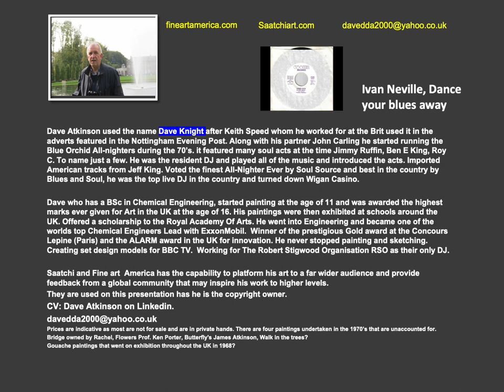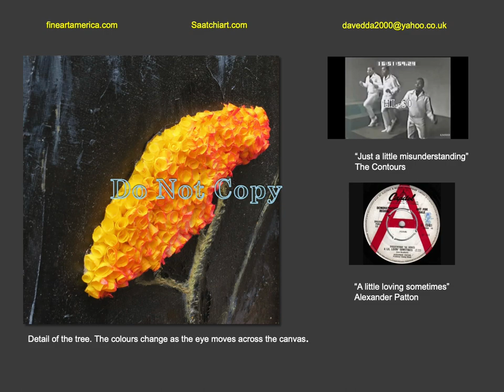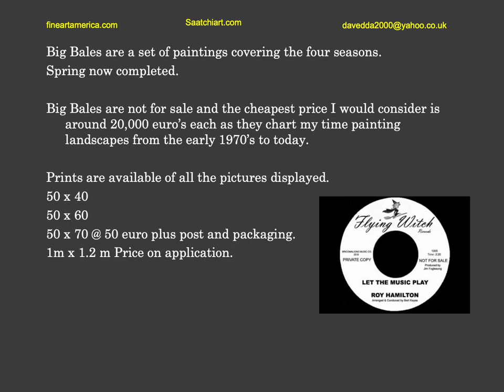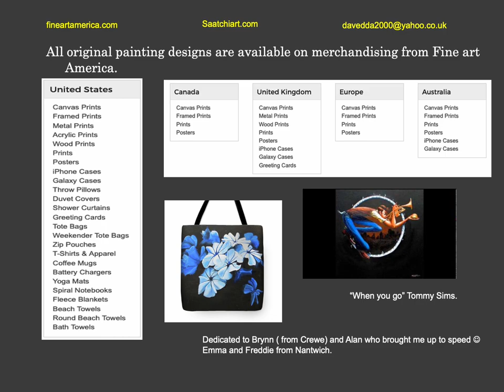Northern Soul Dave Knight in Manchester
Nothern Soul playlist from the early 1970's